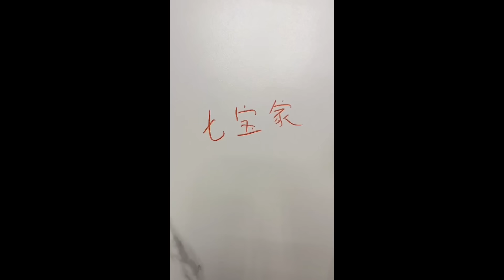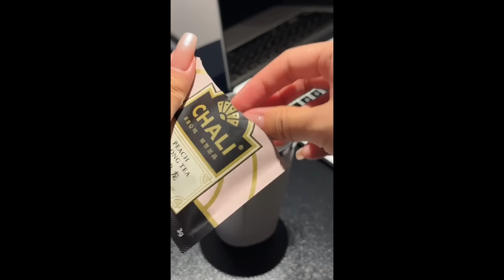Lifestyle 101😍Smart Home Gadgets | Home Cleaning TikTok